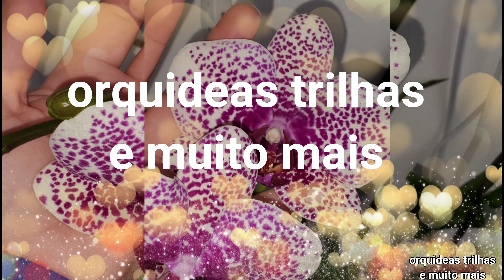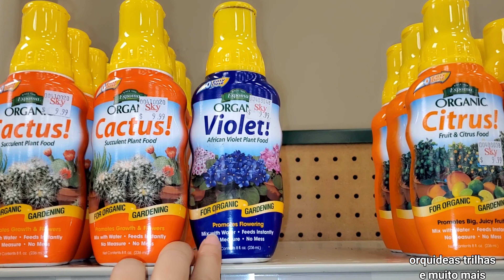LOJA DE PLANTAS, VAMOS VER O QUE TEM🤗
oi pessoal esse video foi gravado antes do Halloween 🎃 espero que gostem de dar uma andadinha aqui comigo.tem orquideas, violetas...de tudo um pouco.